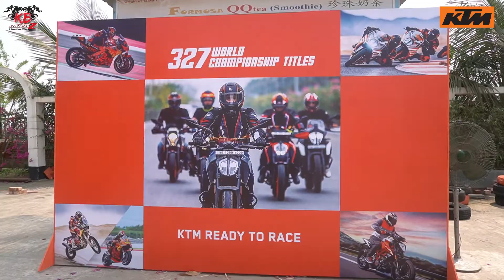KTM Stunt Show || 300 Feet || KB Riderz , KBR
🎦Cinematographer & Editor: Sheikh Shohan & Ashraful YS